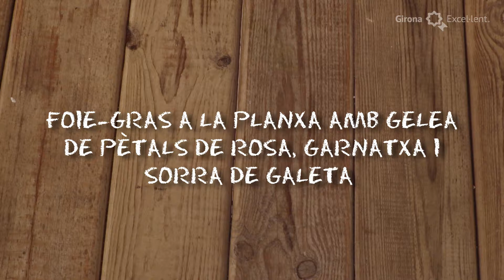Foie-gras a la planxa amb gelea de pètals de rosa, garnatxa i sorra de galeta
Vivim en un territori en el qual ens agrada presumir d’una cuina variada i del paisatge que ho certifica. En Pep Nogué ha preparat una sèrie de receptes, preparades amb productes Girona Excel·lent, fàcils i a l'abast de tothom. No te'n perdis cap!